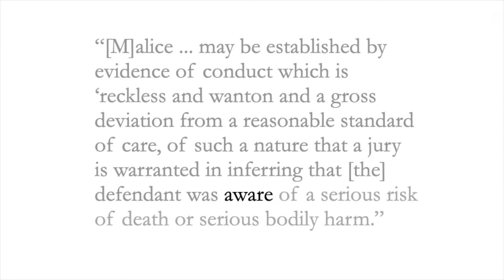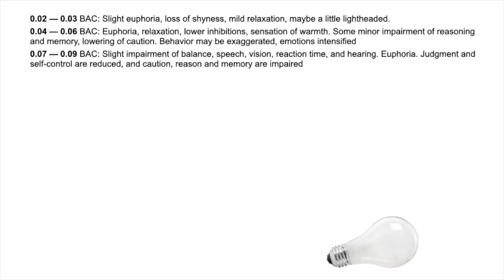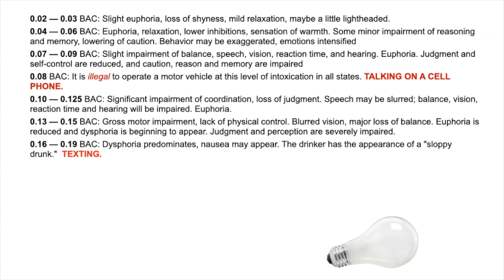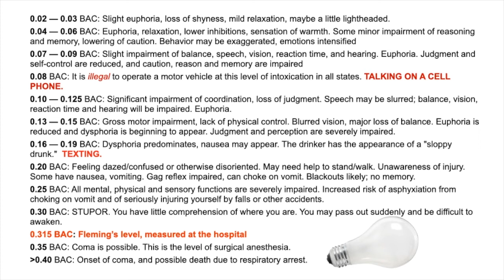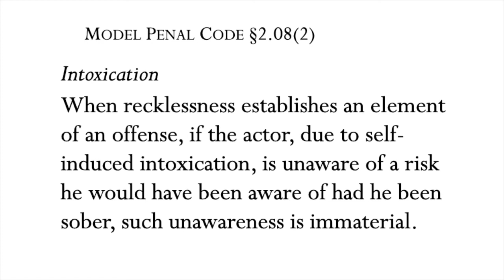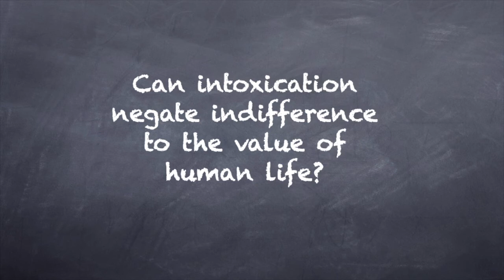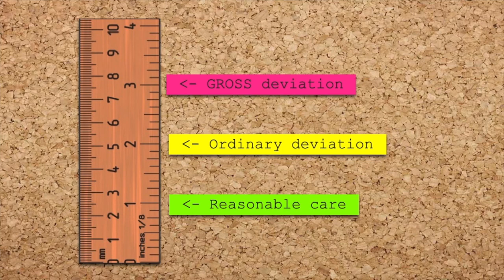14.2 Criminal Law Meeting 14 Part 2